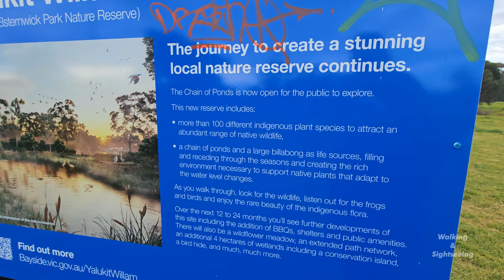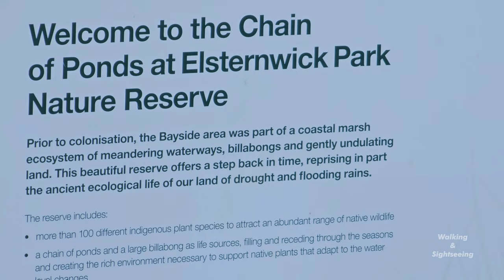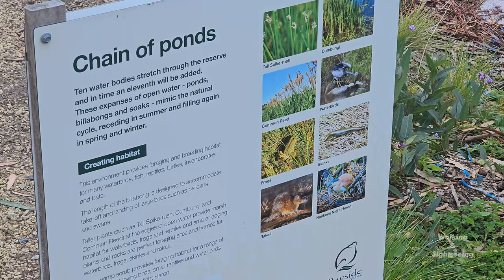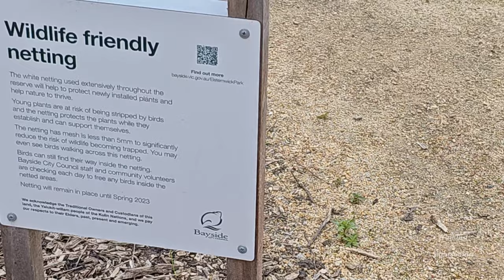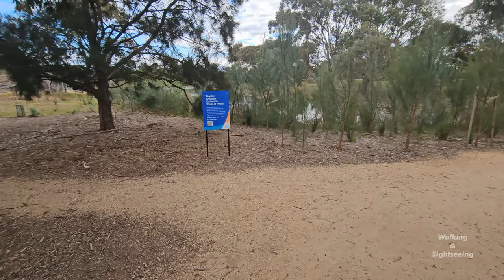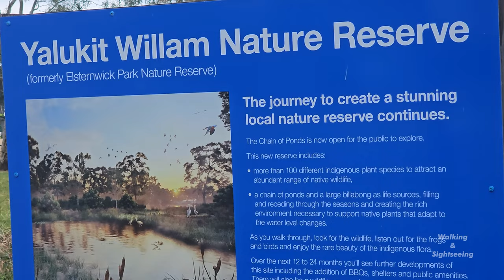YALUKIT WILLAM NATURE RESERVE WALKING AND EXPLORING TOUR OF WETLANDS | MELBOURNE VICTORIA AUSTRALIA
Walking and Exploring Yalukit Willam Nature Reserve in Melbourne Victoria Australia. Natural Wetlands in the Suburbs Elsternwick and Brighton.

YALUKIT WILLAM NATURE RESERVE
This place is on the traditional lands of the Yaluk-ut Weelam, Boon Wurrung clan of the Kulin Nation. It was not long after settlement that a way of life, that had ebbed and flowed with the wetlands here for tens of thousands of years was radically changed forever.

Elster Creek only flows in a natural state through the reserve and is part of an extensive catchment encompassing parts of four municipalities, the Cities of Bayside, Port Phillip, Glen Eira and Kingston. Generally, Elster Creek is a highly modified waterway, over twenty kilometres in length. For most of this length, it has been altered from a natural waterway into underground or surface concrete drains.

Works in the Reserve since the 1950s include a water diversion via the Head Street drain, the creation of a lake in the south of the park and a small wetland in the north of the park. Despite the modest size of this wetland, it has become popular with local wildlife.

Most people are aware that the land where the reserve is now was previously a golf course but may not know that before that it was a trotting track!

This site is unique for a number of reasons:
Elster creek runs through the reserve.

This is the only remaining waterway between the Yarra and Mordiallic creek. The presence of fresh water provides vital habitat for wildlife. It also causes challenges for local residents when it floods.
It has a variety of habitats:
it has a shallow lake and wetlands that provide vital habitat for water birds.
It has mature, hollow bearing gum trees, providing nesting sites for native birds.
It has grassy woodlands with areas of seed bearing grass, that provide habitat for ground feeding parrots.
It is relatively free from night light pollution. This is important for insect populations as well as nocturnal wildlife.
It has been relatively free from disturbance. Over the last decade, the golf course was failing, so numbers of golfers were low. Also, members of the public were not allowed on the site. This allowed the area to be a relatively quiet refuge for wildlife.
The site was neglected by the previous golf course operator. This allowed areas of seed bearing grass to go unmown and branches and leaves were left on the ground and hollow bearing trees were left untouched. This provided excellent habitat for native species.
All of these factors contributed to the site being a unique wildlife habitat. Bayside Council has recognised the uniqueness of this site in its decision to declare it a nature reserve.

The land is managed by Bayside City Council. BCC underwent 18 months of community consultation regarding the future of Elsternwick Park North in 2016 and 2017. This involved days where hundreds or residents gathered together and ideas were thrown around. There were council led community sessions in which groups worked together to sketch out and define their vision of what the land could be used for. This culminated in the community drawing up 5 plans for possible uses and designs of the park for council consideration.